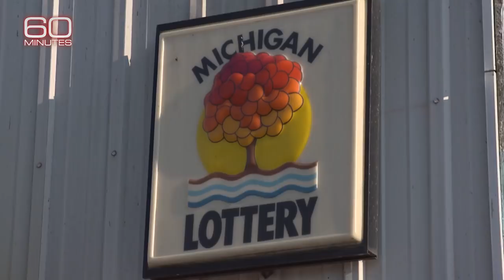Couple wins millions after discovering lottery loophole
Jerry Selbee says it was, "just basic arithmetic," that helped him and his wife Marge win certain state lottery games in Michigan and Massachusetts.